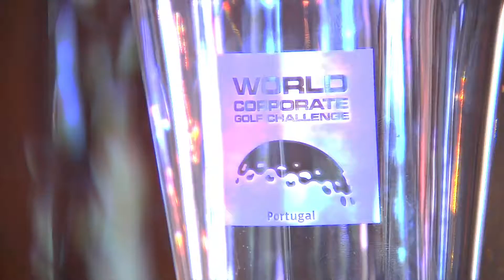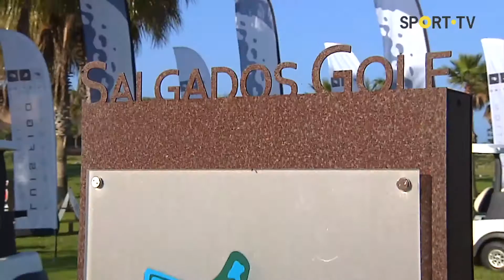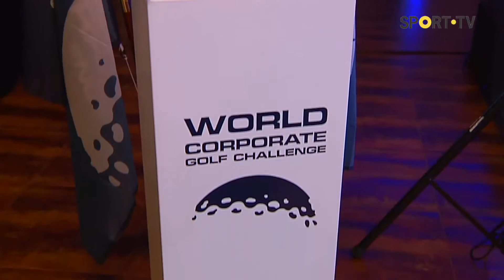CN Sports Sport TV World Corporate Golf Challenge 2016 – Final Nacional – Nau Salgados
Reportagem na SPORT TV4, da Final Nacional - WCGC By NAU HOTELS

O torneio realizou se nos dias 28 e 29 de Maio, nos Salgados Golf Course.